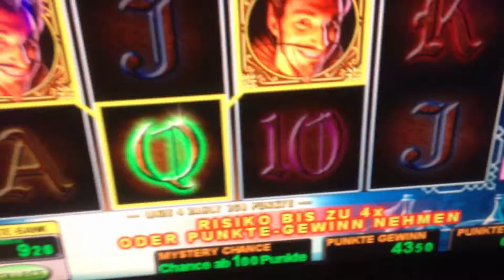FAUST schön in die Featureserie gegangen mit 4 Kretchen Frauen